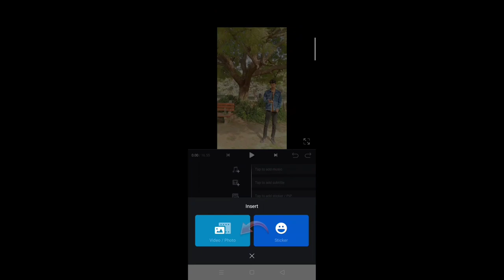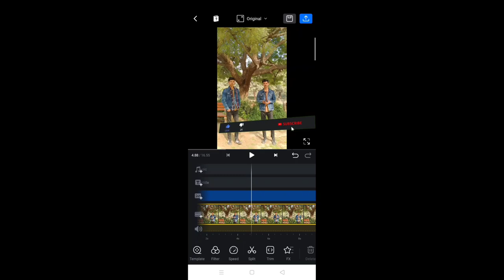How make double role video| new instgram viral double role video EDITING| vn double role editing